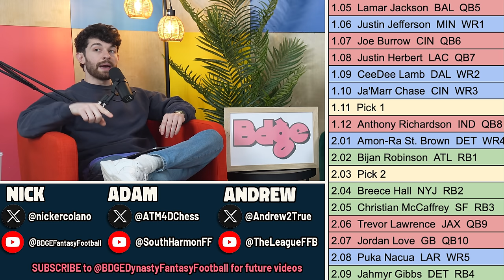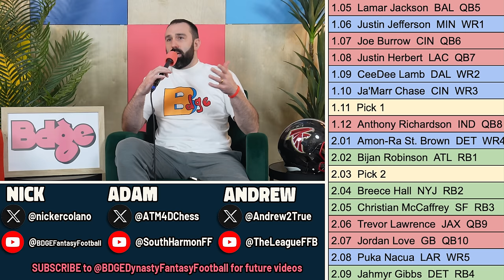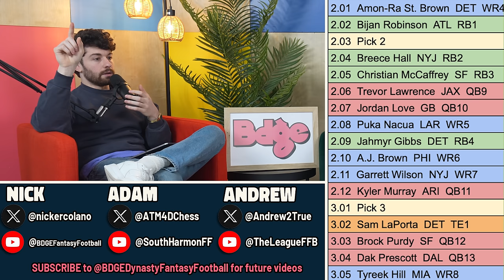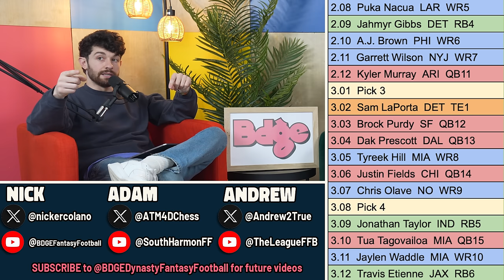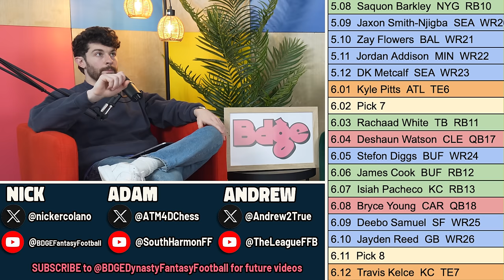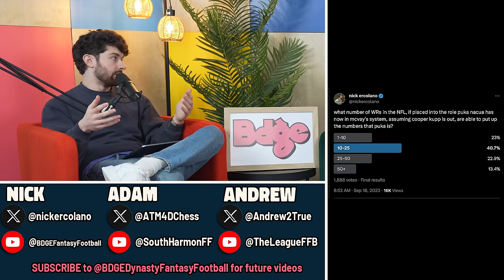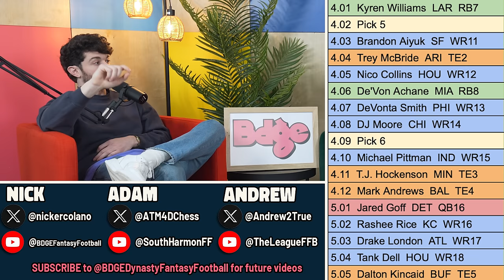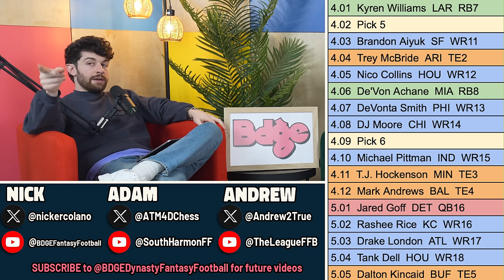Predicting the First Two Rounds of 2024 Dynasty Startup Drafts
stamps
0:00 - Its rude to skip intros
2:01 - cmc has fallen out of the 1st round
5:18 - the 2024 class is top loaded
8:17 - trevor lawrence  dynasty value
9:39 - the first rb that should be taken
11:36 - the best values in a start up draft
16:04 - the differences in the top qbs
20:00 - te premium
22:19 - 3 dudes we love
34:10 - dudes we are worried about
39:17 - nicks spiciest take
47:43 - the rb that could explode up boards
50:55 - the most polarizing rb